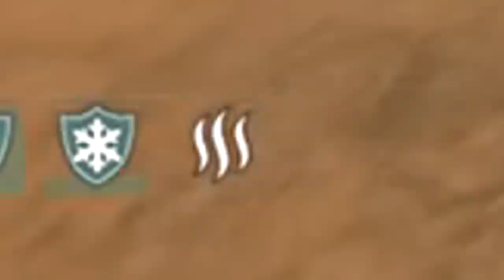Our new enemy, THE HEAT! - Ancestor: The Humankind Odyssey